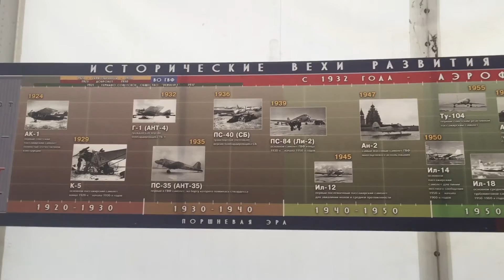Museum in Russia . Plane of russia. Aero plane museum in russia 🇷🇺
This is the antique aircraft museum in Russia
Russian airoflot
Aeroplane
Airlines opprated in russia
Aero plane
Sny hr